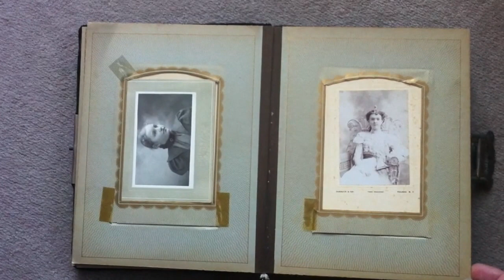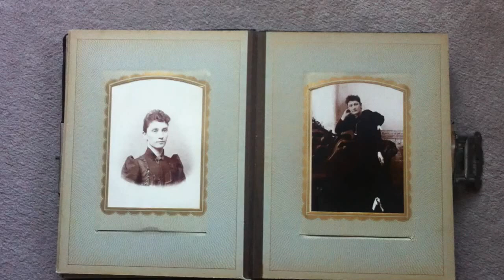A Binder Full of Women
Victorian photo album.
M2 archive #3093